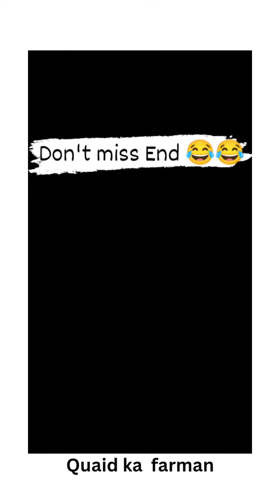Quaid Ka Farman by Umer Sharif